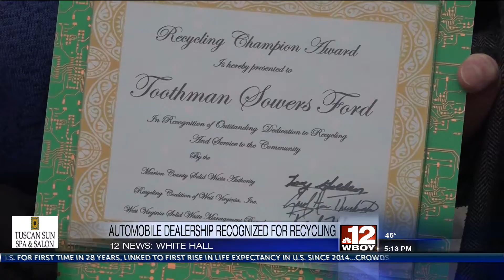1 automobile dealership is making a difference, by encouraging recycling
1 automobile dealership is making a difference, by encouraging recycling